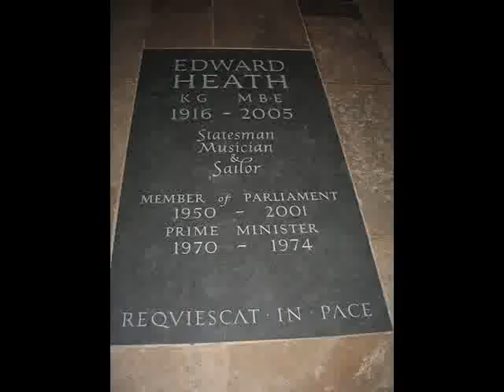Sir Edward Heath Dedication II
Sir Edward Richard George Heath, KG, MBE (9 July 1916 17 July 2005), often known as Ted Heath, was Prime Minister of the United Kingdom from 1970 to 1974 and leader of the Conservative Party from 1965 to 1975. Heath's accession represented a change in the leadership of the Conservative party, from aristocratic figures such as Lord Home to the self-consciously meritocratic Heath, and later, Margaret Thatcher.

He is remembered as being the Prime Minister who took Britain into the European Economic Community (EEC) in 1973